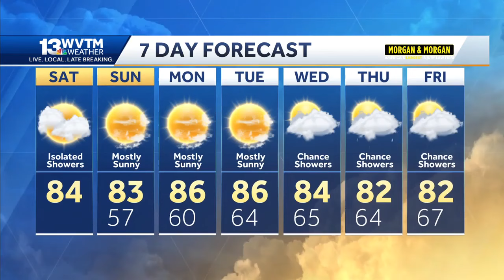A cold front brings a taste of fall to Alabama this weekend. Watching potential tropical developm...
A cold front brings a taste of fall to Alabama this weekend. Watching potential tropical development in the Southwestern Gulf.